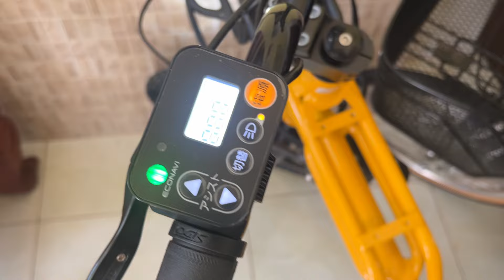Bridgestone Albelt 26 Inch | Ship Toàn Quốc | 0898831234 Phúc